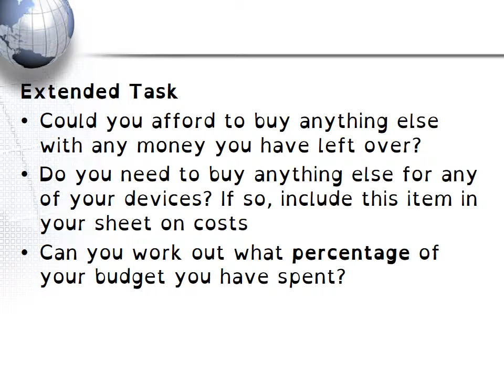S1 Task 4 - Hardware Quote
This video supports the S1 Course at Coltness High School.